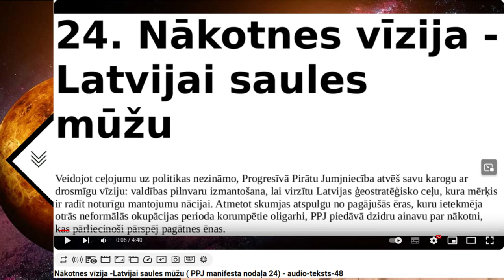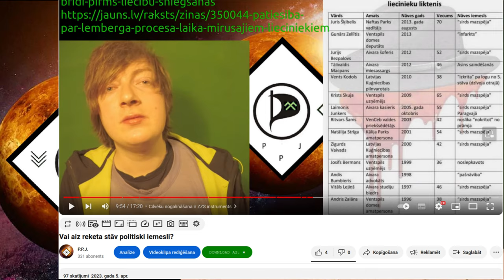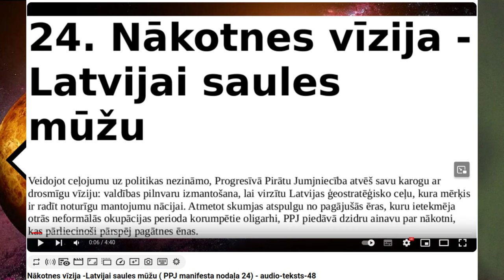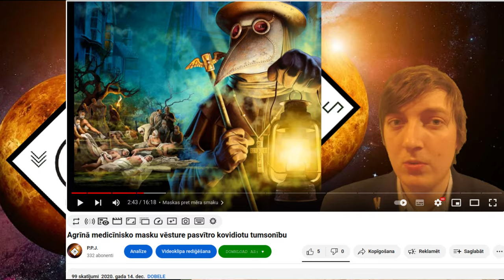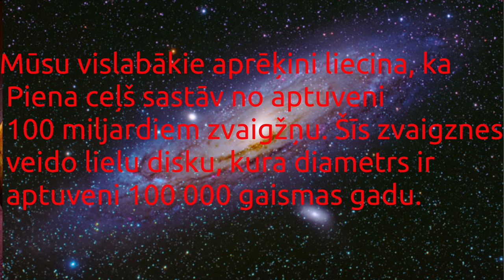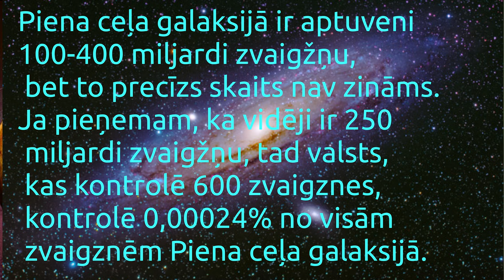Latvija 2592. gadā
Kāda  varētu izskatīties Latvija tālajā 2592. gadā, tātad pēc 568 gadiem? P.P.J. mums piedāvā spilgtu un aizraujošu vīziju, kā Latvija varētu izskatīties, ja tā veiksmīgi nodzīvotu 0,00000674% no saules mūža. Šai nākotnes vīzijai ir pamats spēlē Stellaris, kurā spēlētāji var radīt un vadīt savas kosmiskās civilizācijas. Bet tas nav viss. P.P.J. ir izmantojis arī mākslīgā intelekta rīku Dall E 3, kas spēj radīt fotoreālistiskus attēlus no teksta aprakstiem. Tādējādi, mēs varam redzēt, kā izskatās Latvijas planētas, zvaigznes, kuģi, ēkas un iedzīvotāji šajā fantastiskajā pasaulē.

Mēs sekojam stāstam par Alisi Didrihsoni, ķirurģi, kuras vecums ir vairāk nekā seši gadsimti. Viņa ir viena no Latvijas senākajiem un pieredzētākajiem mediķiem, kas ir piedalījusies sarežģītās operācijās. Viņa mums atklāj, kā ir dzīvot un strādāt šajā nākotnes Latvijā, kurā medicīna ir attīstījusies līdz neiedomājamam līmenim. Viņas stāsts mums rāda, kā viņa izmanto savus augstākās klases medicīniskos instrumentus, kā viņa sadarbojas ar robotiem, kas ir viņas asistenti un partneri, kā viņa ārstē un komunicē pat ar citplanētiešiem, kas ir viņas pacienti un kolēģi, un kā viņa risina sarežģītus ētiskus un morālus jautājumus, kas rodas šajā daudzveidīgajā un dinamiskajā vidē.

Nākotnes vīzija arī parāda, kā viņa atpūšas un izklaidējas šajā nākotnes Latvijā, kurā ir daudz iespēju un piedzīvojumu. Stāsts rāda, kā Alise Didrihsone ceļo pa Latvijas planētām un zvaigznēm un nonāk Kiberlatvijā. Kiberlatvija ir mākslīgi izveidots gredzens, kur var izbaudīt neierobežotu brīvību un iztēli, kur var atgriezties pagātnē vai izveidot savu nākotni, kur var būt jebkurš un jebkas. Kiberlatvija ir Latvijas lepnums un simbols, kas parāda, cik tālu ir tikuši šīs mazās valsts iedzīvotāji.

Šis ir stāsts par Latviju 2592. gadā, stāsts par tās vēsturi, tagadni un nākotni, stāsts par tās panākumiem, izaicinājumiem un sapņiem, stāsts par tās cilvēkiem, robotiem un citplanētiešiem, stāsts par tās kosmosu, zemi un Kiberlatviju. Šis ir stāsts, kas mūs aicina ielūkoties nākotnē, kurā Latvija ir kosmiskā lielvara, kas valda pār simtiem planētu un zvaigžņu sistēmu. Šis ir stāsts, kas mūs aicina iedvesmoties no Latvijas gara, kas ir spējis pārvarēt visus šķēršļus un sasniegt neiedomājamus augstumus. Šis ir stāsts, kas mūs aicina būt lepniem par Latviju, kas ir mūsu mājas, mūsu dzimtene, mūsu zvaigzne.